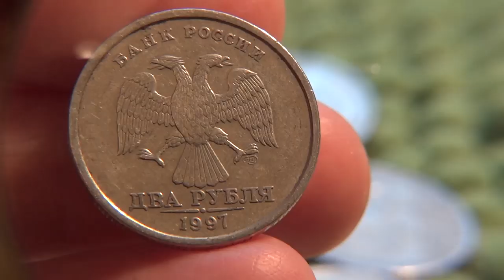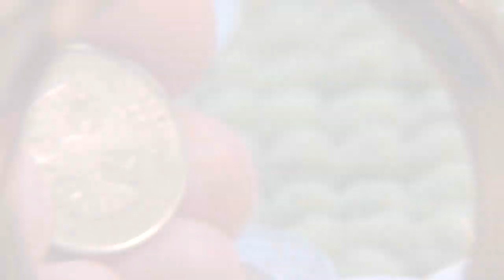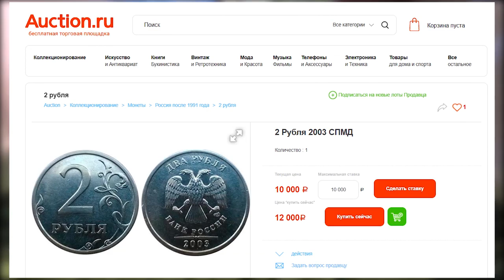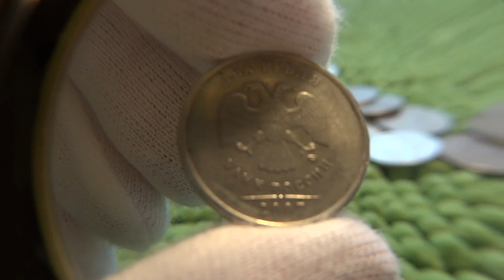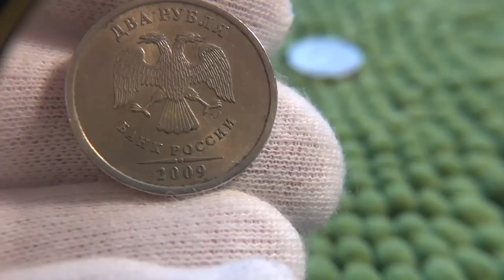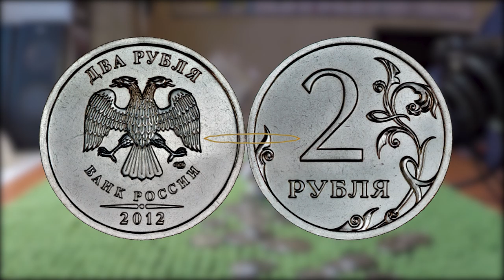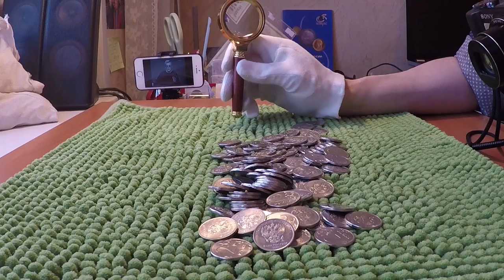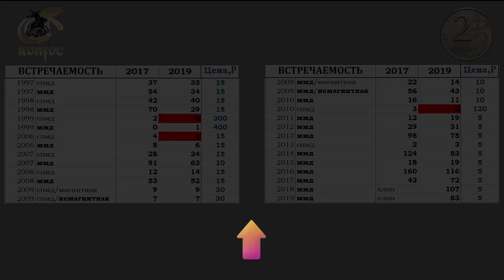✨2 рубля 1997 - 2019✅СТАТИСТИКА🌐ОБЗОР РАЗНОВИДНОСТЕЙ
0:00 Go!
   0:22  2 рубля 1997 спмд и ГУРТ
   3:40  2 рубля 1997  ммд и ГУРТ
   7:15  2 рубля 1998 спмд и ГУРТ
 10:31 2 рубля 1998   ммд и ГУРТ
 13:05 2 рубля 1999 спмд и ГУРТ
 14:17 2 рубля 1999  ммд и ГУРТ
 15:17 2 рубля 2000 СПМД
 16:04 2 рубля 2001 ммд
 17:54 2 рубля 2002 спмд и ммд (Наборные)
 18:57 2 рубля 2003 спмд
 19:59 2 рубля 2003 ммд
 20:52 2 рубля 2006 спмд и ГУРТ
 23:43 2 рубля 2006 ммд и ГУРТ
 25:24 2 рубля 2007 спмд и ГУРТ
 27:58 2 рубля 2007 ммд и ГУРТ
 30:34 2 рубля 2008 спмд и ГУРТ
 31:54 2 рубля 2008  ммд и ГУРТ
 33:43 2 рубля 2009 спмд/магнитная и ГУРТ
 37:20 2 рубля 2009 спмд/НЕмагнитная и ГУРТ
 39:26 2 рубля 2009 ммд/магнитная и ГУРТ
 40:55 2 рубля 2009 ммд/НЕмагнитная и ГУРТ
 43:00 2 рубля 2010 спмд и ГУРТ
 43:44 2 рубля 2010  ммд и ГУРТ
 45:00 2 рубля 2011  ммд и ГУРТ
 46:22 2 рубля 2012  ммд и ГУРТ
 48:08 2 рубля 2013 спмд и ГУРТ
 49:59 2 рубля 2013  ммд и ГУРТ
 51:08 2 рубля 2014  ммд и ГУРТ
 52:19 2 рубля 2015  ммд и ГУРТ
 56:06 2 рубля 2016  ммд и ГУРТ
 58:29 2 рубля 2017  ммд и ГУРТ
1:00:03 2 рубля 2018  ммд и ГУРТ
1:01:44 2 рубля 2019  ммд и ГУРТ
1:05:05 ВСТРЕЧАЕМОСТЬ за 3 года(ТАБЛИЦА)

☑️"Androids Always Escape" .
Композиция "In The Field" . Лицензия
"Long Road Ahead B" . Лицензия
Композиция "One Fine Day" . Лицензия
Композиция "Prelude No. 11" . Лицензия